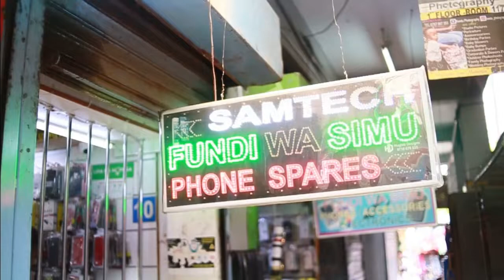HUSH BK:EGERTON RADIO| DAVID WONDER|LINK-UP SATO